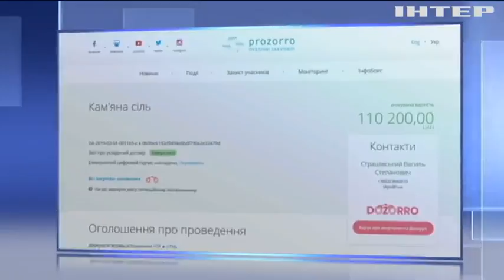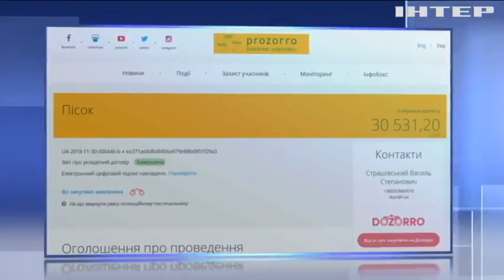Львівське підприємство заплатило за сіль і пісок найвищу ціну в Україні